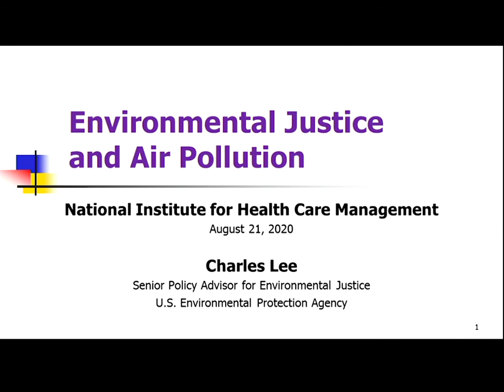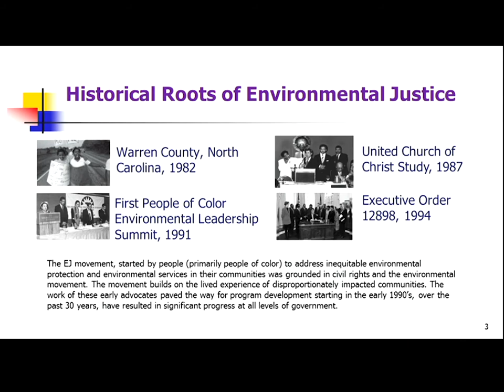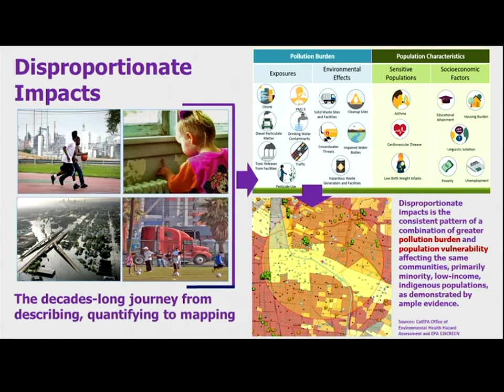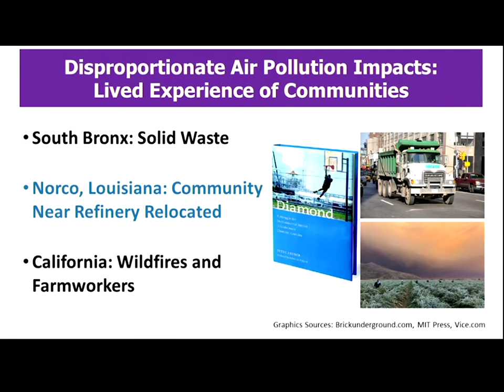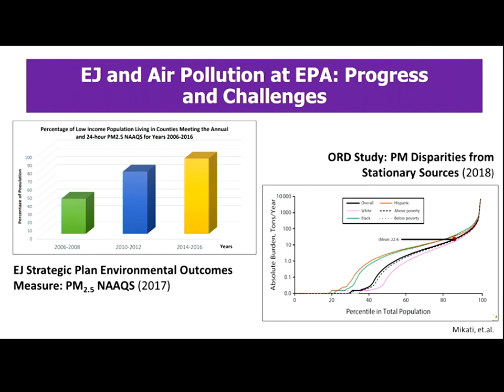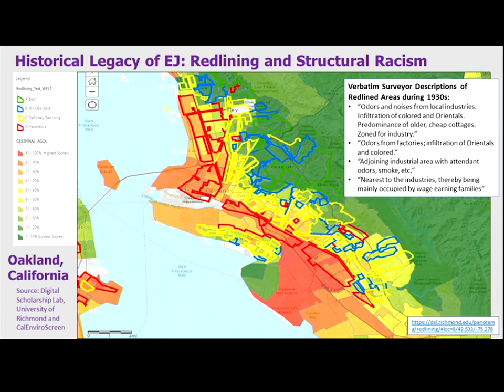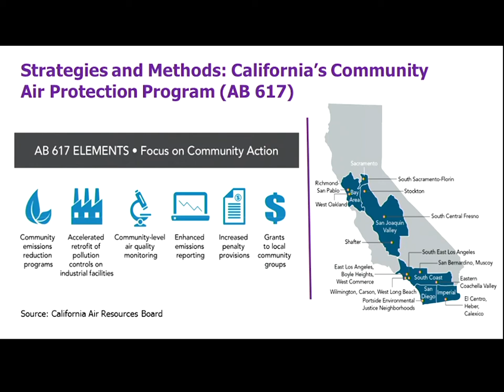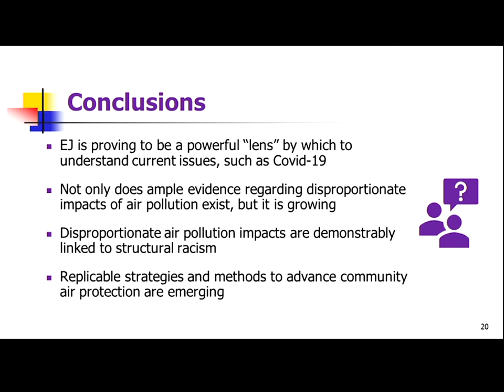Environmental Justice and Air Pollution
Remarks by: Charles Lee, U.S. Environmental Protection Agency

August 21, 2020 NIHCM Foundation Webinar:
Environmental Health: Air Pollution, COVID-19 & Health Disparities